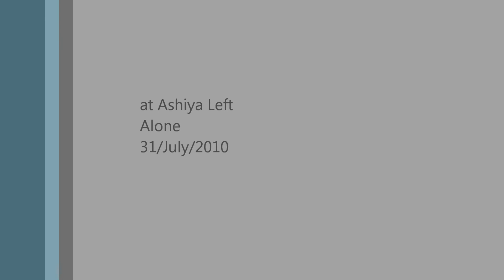Tad Jazz documenraty-5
at Ashiya Left Alone
31/July/2010
Vo:小柳淳子　Sax:定信敏尚　Ba:砂川雅城　Dr:高野正明　Pf:Tad